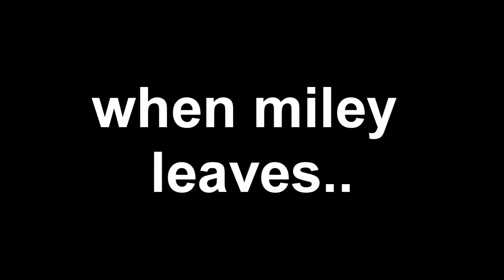Lies&Betrayel{Episode 1- "Why?"}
;OO hmm 2+ comments?